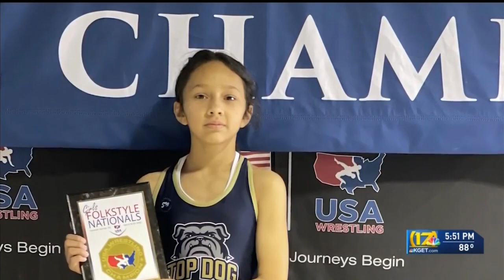10-year-old wrestling prodigy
10-year-old wrestling prodigy